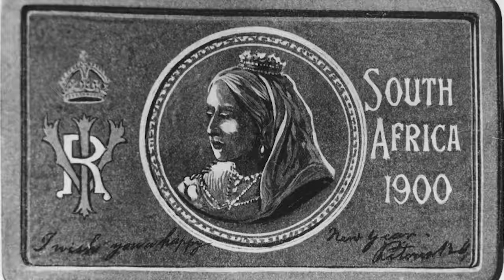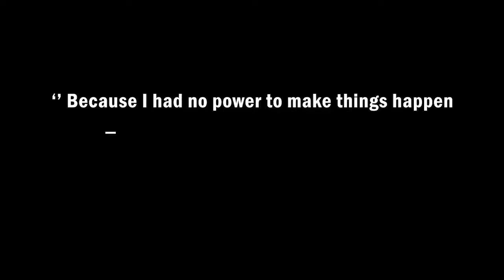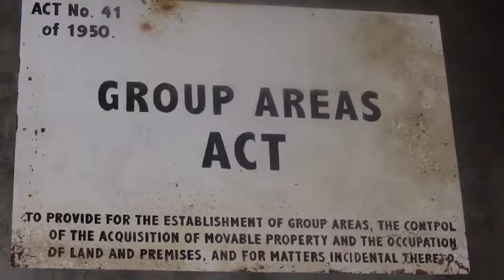My grandfather - the pianist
Many black South Africans lost memories and documents due to being displaced during apartheid. Zama Luthuli's family is no different. In this video she writes a letter to her late grandfather who she has a deep connection with though she has never met him. Her grandfather’s dream was to become a piano player, something that has truly inspired her. The theme of the video speaks to how black people in South Africa have been denied their dreams because of this country's history.
Archive footage is used to tell this story because of the lack of documentation of Zama’s grandfather's life.